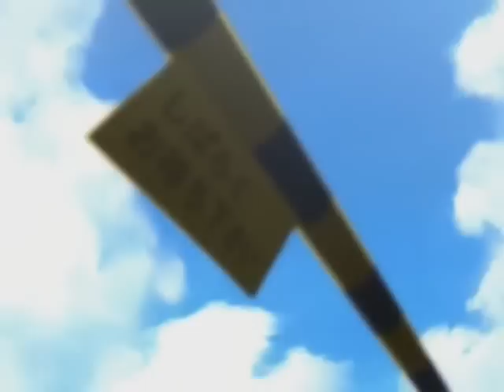Amv - Whеrе іs thе lovе?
Editor - members